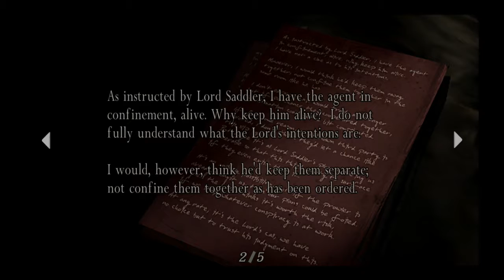Resident Evil 4 PS4 Story Mode Leon Gangster 1 2 Resident Evil 4 PS4 Story Mode Leon Gangster 1 2